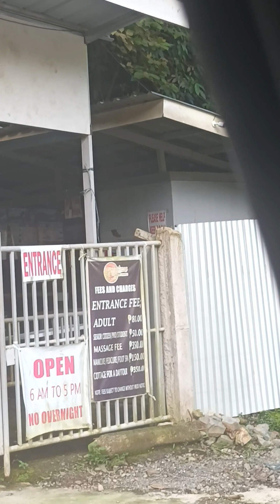bilawa hot spring😊😊😊 , napaka walang kwentang englisirong blogger😆😆😆youtube